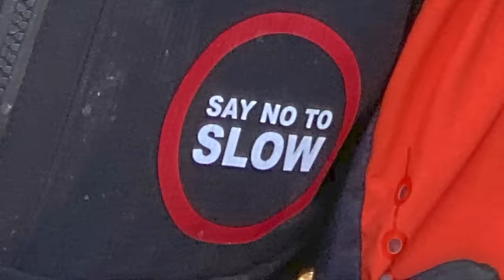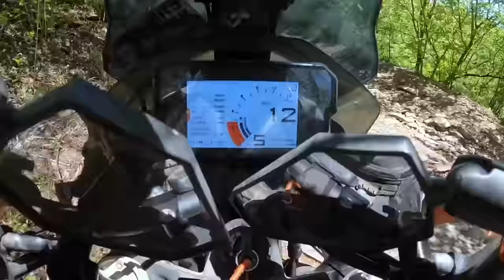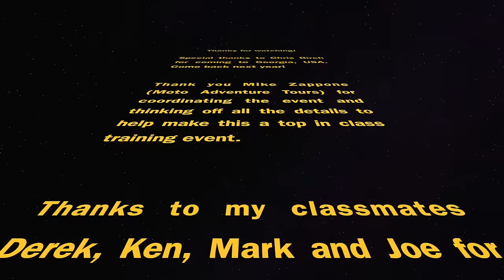My experience attending Chris Birch's Say No To Slow coaching course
Adventure motorcycling is challenging and can be dangerous if one lacks proper bike setup, form, and training.  I attended Chris Birch's Say No To Slow coaching course in Georgia on April 23rd and 24th at Highland Park Resort in Cedartown, Georgia, and wanted to share what it meant to me and how it's helped me become a more competent and confident off-road rider.  Join me and a group of my classmates as we embark on an off-road adventure with Chris Birch.